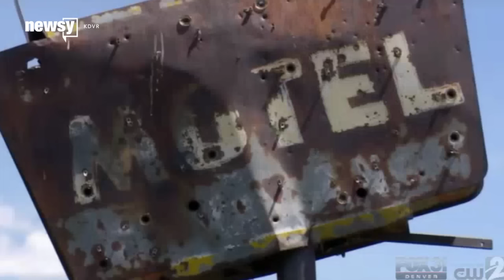Where Do You Buy A Ghost Town? Craigslist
You can find a whole slew of items for sale on Craigslist: used boats, musical instruments, old golf clubs and at least one ghost town.

Cabin Creek, Colorado, is on the market. The price tag? $350,000. The town comes with nearly five acres of land plus a gas station, eight-room motel, restaurant, RV park, a couple houses and a shooting range.

James Johnson is the current owner of the tiny town off Highway 36 in Adams County. But after decades of living there, he told a local TV station it's time to retire and move away.

Johnson admits the town needs some TLC. According to the Craigslist post, both the motel and gas station need new septic tanks. As for the main house? It "needs repairs but is livable."

We should also note — there’s a chance this ghost town actually has ghosts. KDVR reports a murder occurred at the gas station in Cabin Creek in the '70s and according to the town's Facebook page, the town opens up as a haunted attraction around Halloween.

But if you've got the guts and the cash, Cabin Creek may be a good investment. Especially when you compare what $350,000 would buy you just an hour away in downtown Denver, Colorado.

We found this 731-square-foot one-bedroom, one-bath Denver condo listed on real estate website Zillow for about the same price.

It seems Johnson doesn't have too many requirements for who gets the keys to the town next, "I want to find someone that’s going to come out here and see the potential like I did."

Music provided courtesy of APM Music.